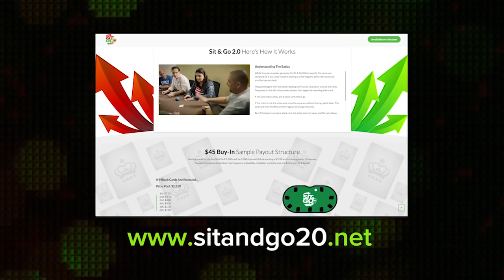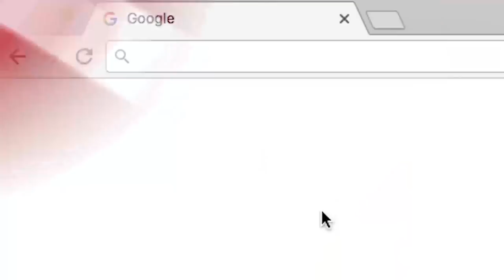STRAIGHT FLUSH?! Unluckiest Man On The Planet | Poker Night In America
Shaun Deeb joins the Dusk Til Dawn crew for some fish & chips and bad beats. Michael Chi Zhang continues to crush. Featuring John Duthie, Michael Chi Zhang, Justin Sevilla, Timothy Chung, Shawn Deeb and Vish Maini.